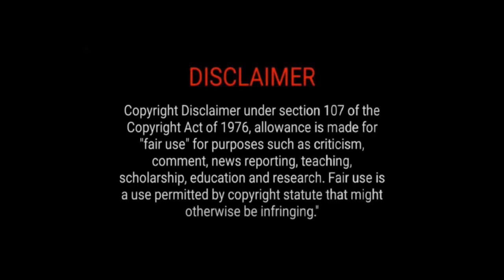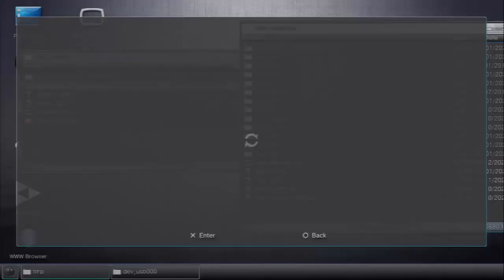[BO2/NPUB31054] SPRX GSC INJECTOR Zombies Mod Menu's [Hen]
PSN Digital Mods Channel, We specialize in countless psn digital game copy mods and cheats.
We provide material/eboots that most CFW or HEN/HAN PlayStation 3 digital game version mod compatible.
Todays video we are using our custom eboot for NPUB31054 Black Ops 2, The original eboot was made by __nzv__.
Using this eboot will allow you to play Black Ops 2 Online Zombie with SPRX GSC INJECTOR Zombies Mod Menu Selector.

You can use it in your YouTube or Twitch videos, you must credit the artist(s).

•Bitcoin Link
1BDaMeAqHv48iyM96Gb65DBYqB9pQCSfvv
•BCH
bitcoincash:qpcpy9ldxzzn5m0zmzv7uj6k9refz04hyu7pmrj9kq
•SLP
simpleledger:qpcpy9ldxzzn5m0zmzv7uj6k9refz04hyuj6sc89g7